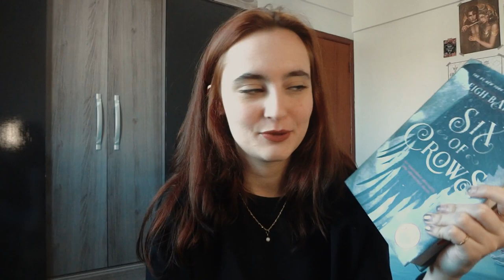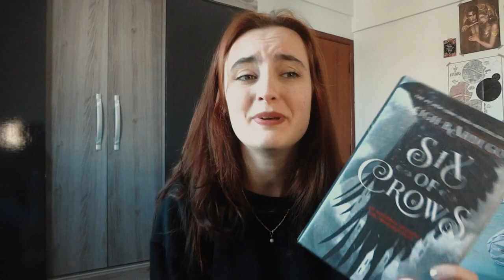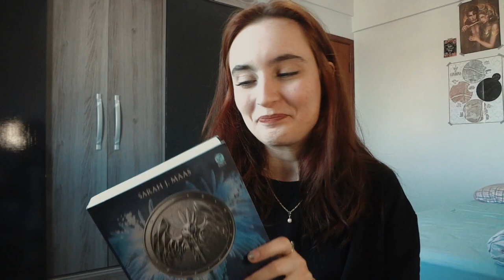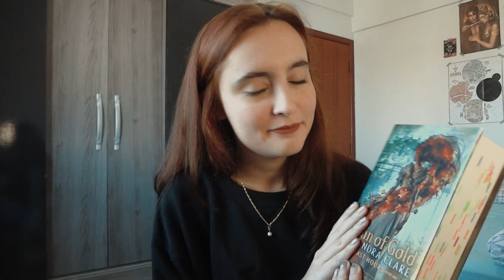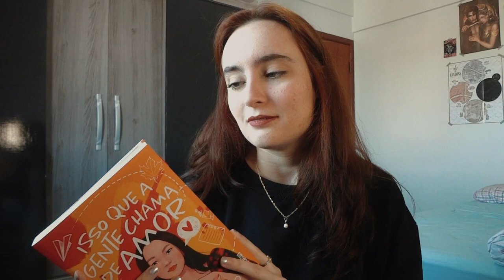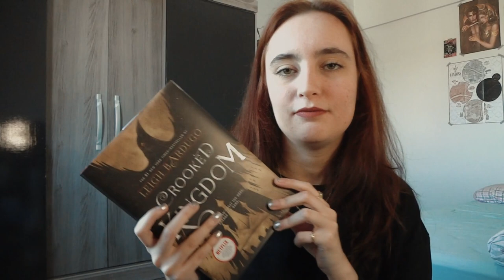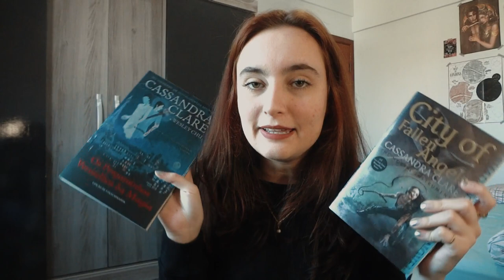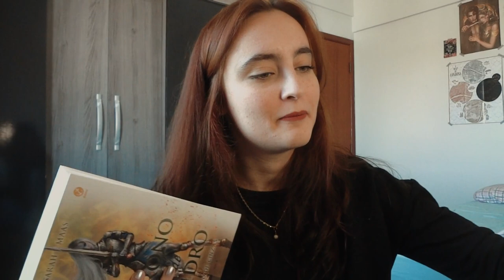concluindo março (e entregando o tcc) e tbr de abril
abril pelo amor de deus seja tão bom quanto março

⏱ TIMESTAMP ⏱
00:00 - introdução e tcc
00:31 - filmes e séries
02:44 - música
03:51 - livros lidos
14:15 - tbr de abril

📃 PROJETOS LITERÁRIOS